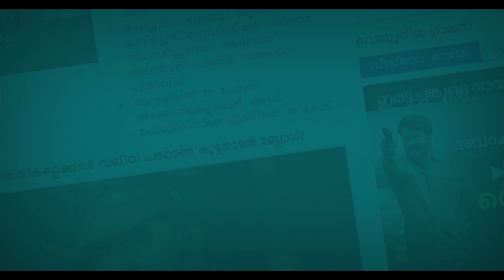വീണ്ടും പണികിട്ടി പാകിസ്ഥാൻ !!